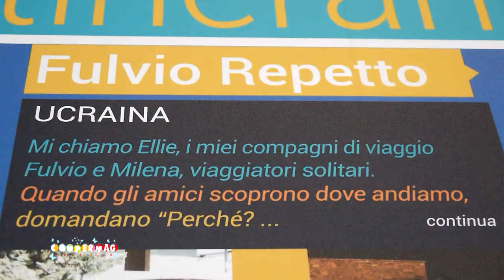Concorso "Gli Itinerari dei Turisti in libertà" interv. Jan de Hass - Pres. APC